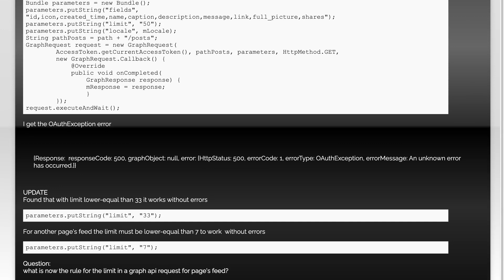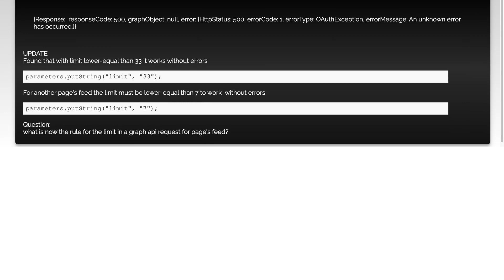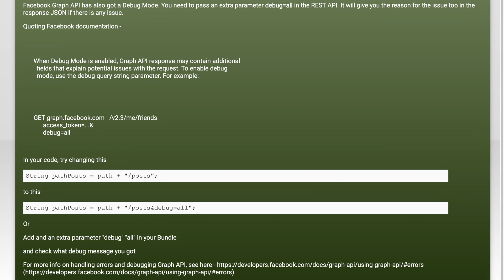Graph Request Error 500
android: Graph Request Error 500

Related to: android, facebook-graph-api, facebook-android-sdk